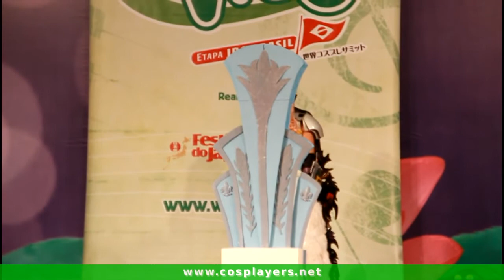WCS 2012 - Brazilian Preliminaries - Rafael and Jhene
WCS 2012 - Brazilian Preliminaries
Rafael and Jhene